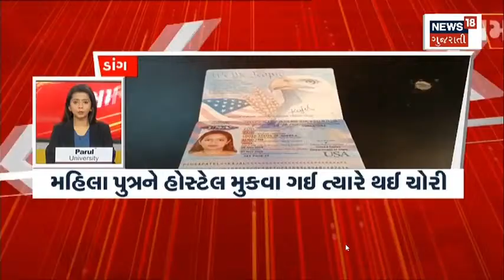Samachar Superfast | Gujarati News | આજના તાજા સમાચાર | Latest News | Top Headlines | Today News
00:00 Intro
00:07 નોટબંધી મુદ્દે કેન્દ્ર સરકારને સૌથી મોટી રાહત
00:29 જીરાના ઐતિહાસિક ભાવ બોલાયા
00:34 પાલિતાણામાં તોડફોડ અંગે જૈન સમાજમાં રોષ
00:37 ધ્રાંગધ્રા તીર્થ રક્ષા સમિતિનું બંધનું એલાન